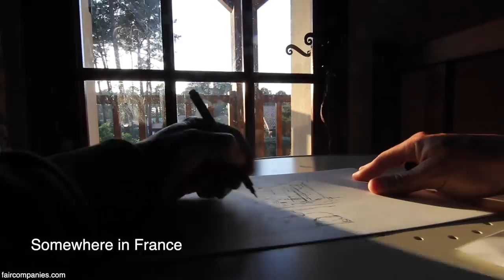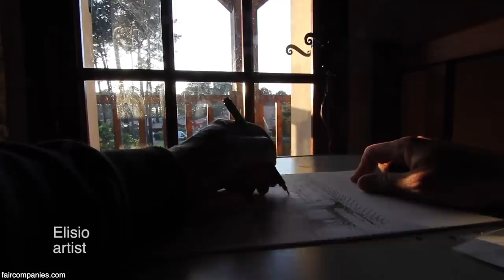How we live now: tips from offgridders, tinyhousers, homesteaders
For some, preparing for the unexpected has been a way of life for years. We visit (via their cameras) permaculture farmers in Tulsa, Oklahoma growing much of their food in backyard hoop houses, a rainwater harvester collecting and reusing water at home and off the streets of Tucson, Arizona, an A-frame cabin builder at home surrounded by the wilderness of Central Mexico, a family in Kauai, Hawaii living off the land in their hand built tiny home of recycled materials. They bring us some tips from their homesteads or city apartments (like instructions for a living wall from recycled drink bottles from our friends in Mexico City).

This is part two in a three-part series.

-- Andrés Varela, Buenos Aires, Argentina
-- Elisio, artist, France